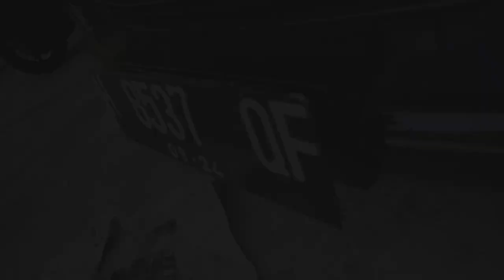CARA PASANG PLAT NOMOR MOBIL-TIPS TAHUN RAKITAN KENDARAAN